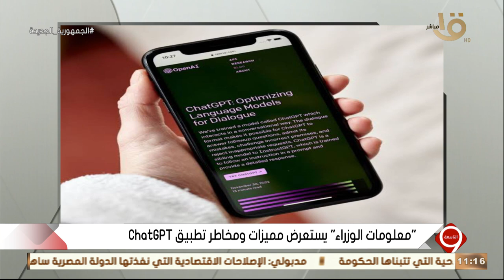"معلومات الوزراء" يستعرض مميزات ومخاطر تطبيق ChatGPT.. يوسف الحسيني: هناك تهديد للبحث العلمي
التاسعة | "معلومات الوزراء" يستعرض مميزات ومخاطر تطبيق ChatGPT.. يوسف الحسيني: هناك تهديد للبحث العلمي